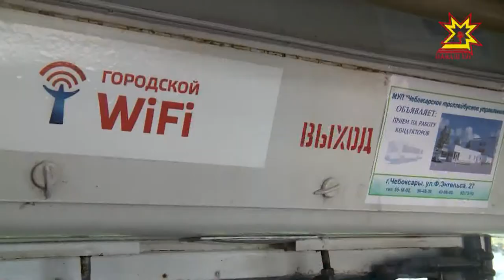В Чебоксарах запустили сеть бесплатного интернета.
Быть в онлайне. В Чебоксарах запустили сеть бесплатного интернета. Протестировала новинку Татьяна Леонтьева